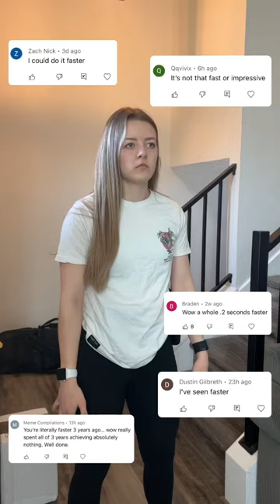Am I drawing my gun fast enough for you now?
Sorry, there was a glare at the end, but you can see that is was a 0.9 second par time. If you can beat this time, try it and tag me!!👍🏼